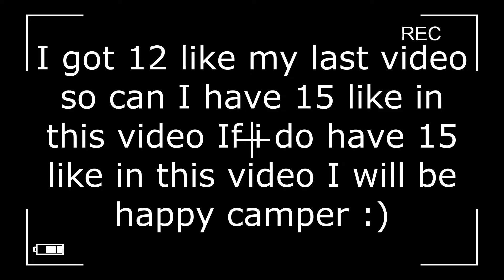Crossfire West | Episode 8 | New Pindad SS3 Solder Rank S&D game played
After I win my first 3 matches them I lose every matches lol whenever I join the match peoples are start to used EVO in first round lol i don't know why they do that so i try to make my rank to diamond 5  but epic fail cause of those guys.
Also i know i told you guys that I will quit the rank this season but when I saw the reward i can not quit :P .

Every 100 Subscribers in my channel I do 10,000 ZP giveaways.
If I got 1000+ subscribers, And I will do 10,000 ZP for 3 winners.